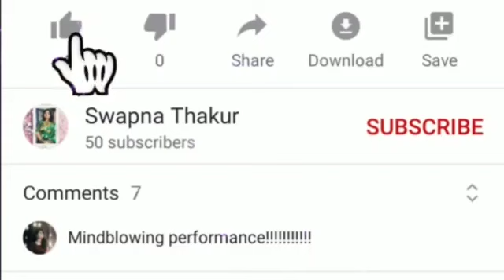|| EK RAADHA EK MEERA || devotional song by swapna Thakur...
Happy Birthday to our most lovely singer 'LATA MANGESHKARJI'🥳🥳🥳 You have completed your 90 years of singing carrier. Stay blessed Didi🙏.
Movie -- Ram Teri Ganga Maili
Singer -- Lata Mangeshkar